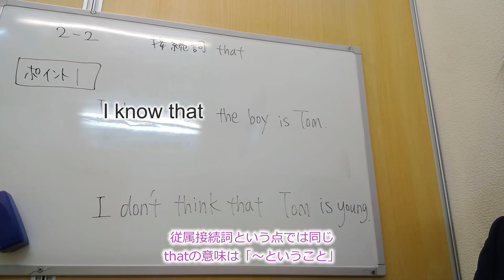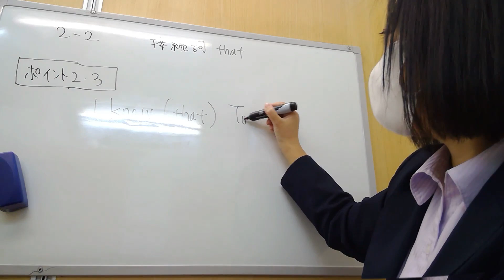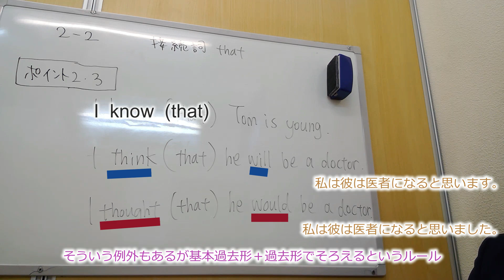Lesson2-2 NT Stage2 3rd Edition【まどか's Englishがていねいに解説】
接続詞thatと時制の一致について確認します！

■チャプター
0:00 オープニング
0:05 ポイント1
0:30 名詞節について
1:29 that節を後ろに置く動詞一覧
1:40 that節内は否定形にしない！
2:25 ポイント2,3
2:54 時制の一致
3:22 時制の一致の例外
4:13 今回のおさらい

■動画情報
科目：英語
指導講師：まどか's English